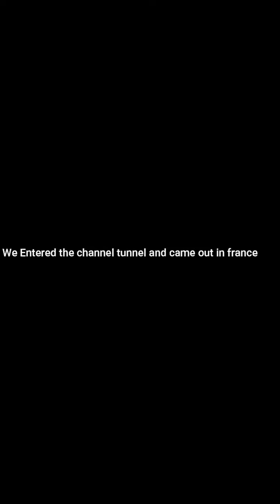Vlog 1 of Trip to Geneva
In todays video we will be playing NO GAME JUST A QUICK VLOG